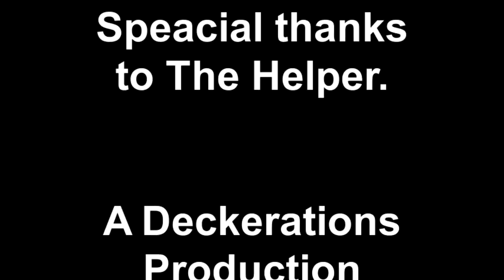Office Ambush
Cindy Decker, Johnna Lowery & Destiny Decker descend upon an office disaster to create functioning work space for an awesome woman!